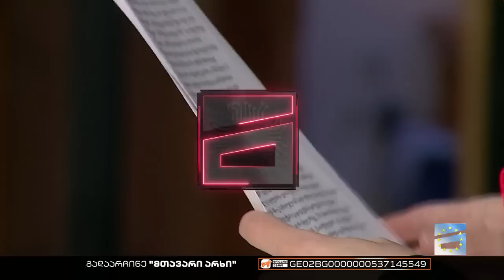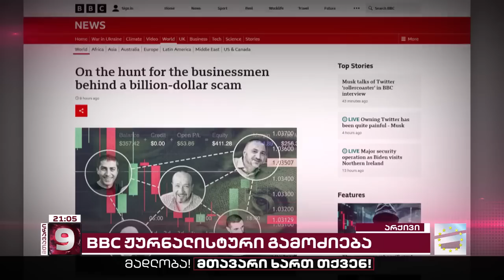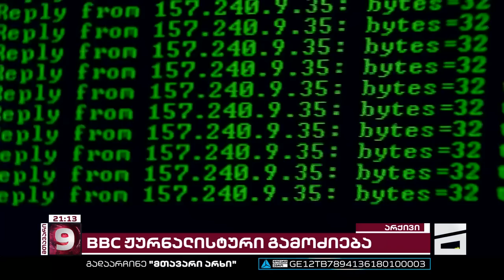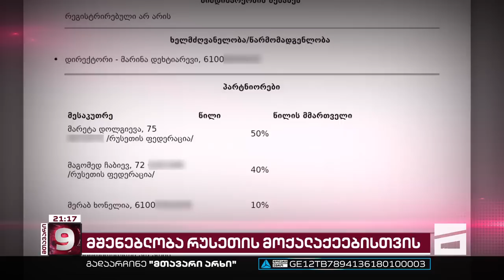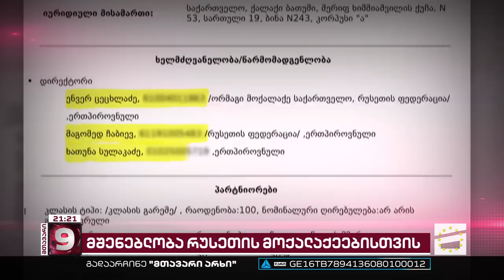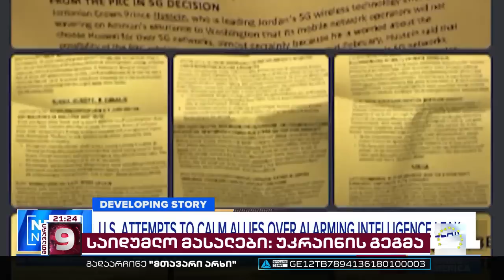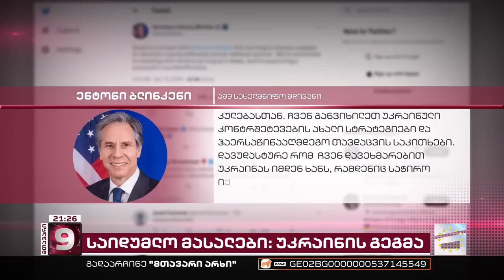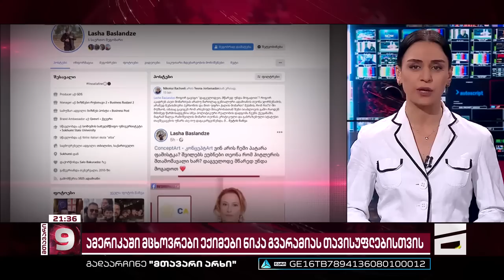მთავარი 9 საათზე - 12.04.2023